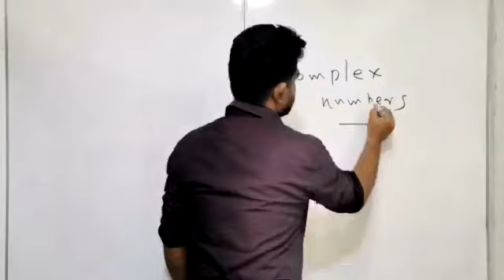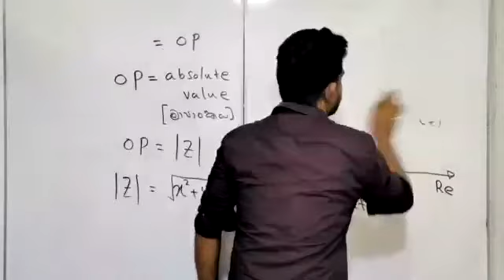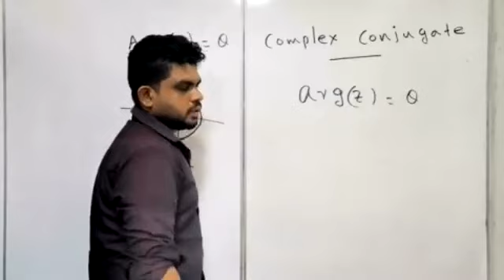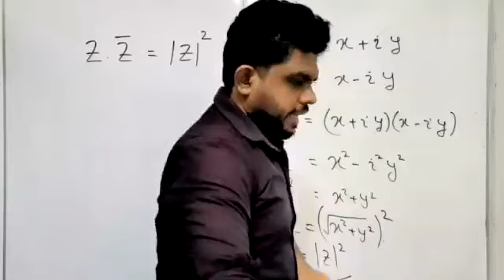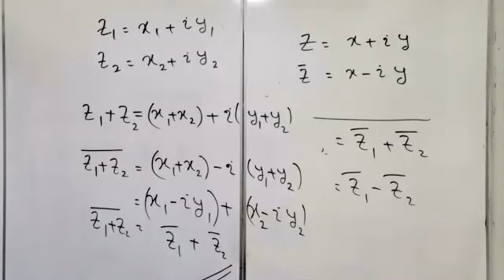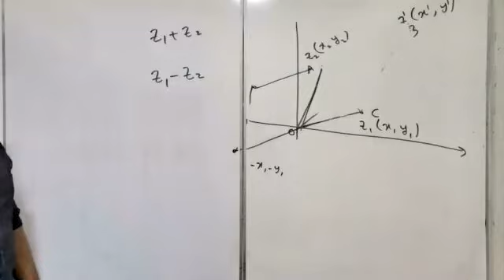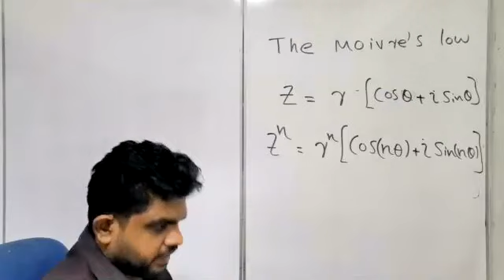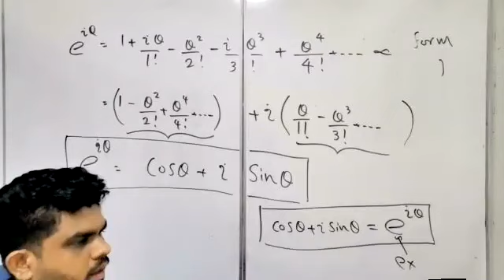Complex Numbers 01